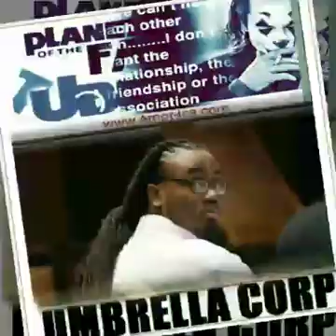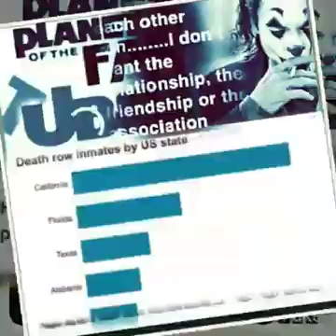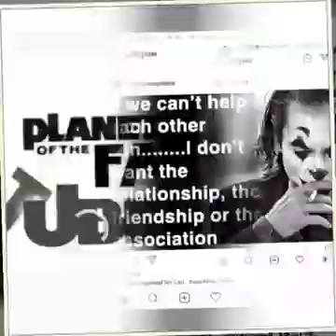Pig star HH news FaceBook videos from 2013 - Present viewer discretion is advised